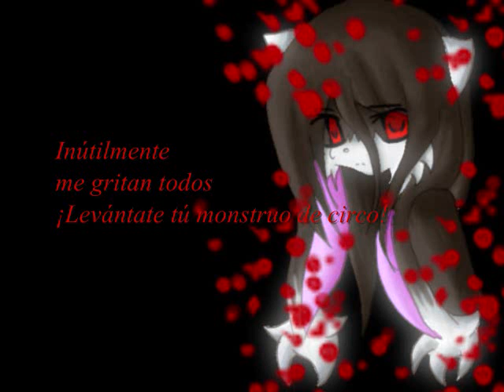Circus Monster Fandub Español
Bueno, esta vez les traigo la letra de Circus Monster
Es una cancion que extraamente y anteriormente ya me sabia, y de algun momento a otro me he llegado a sentir de la misma manera
(el dibujo es mi fursona Kurocabbit)